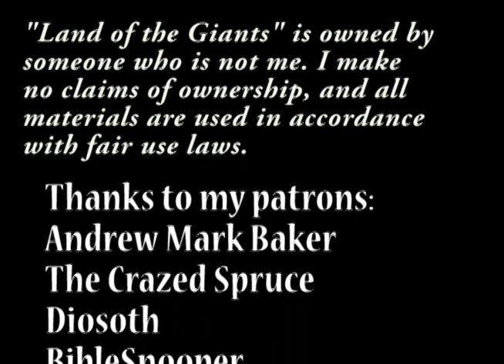Irving on Irwin - Land of the Giants Season 1 Episode 21: Genius At Work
A child genius has invented a substance that makes living things grow. Fitzhugh eats some and becomes a giant, but when he is caught with little people money, he finds himself in jail and being interrogated by none other than Inspector Kobick. The crew has to team up with the genius boy to set things right. Ron Howard guest stars.

Just My Guitars Vol. 1
Just My Guitars Vol. 2